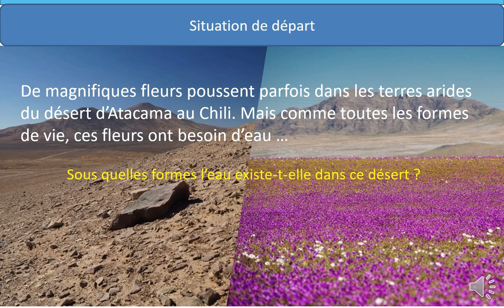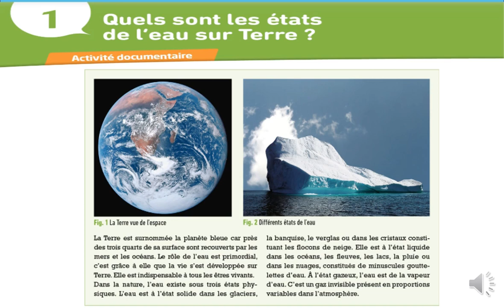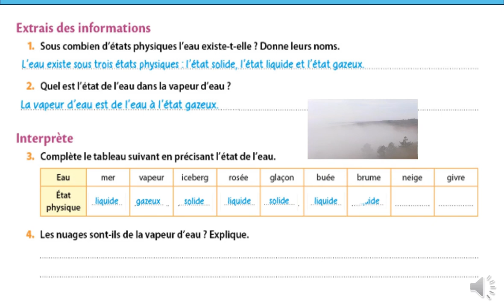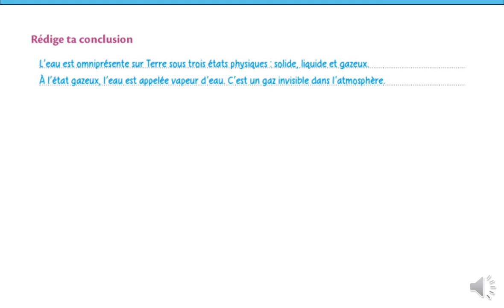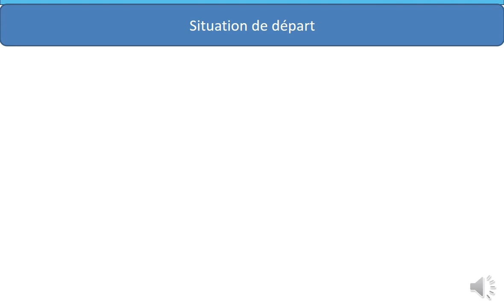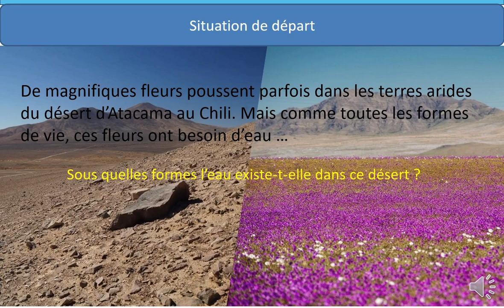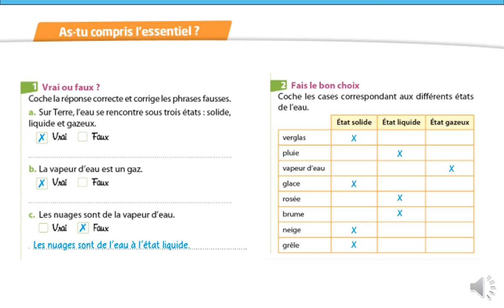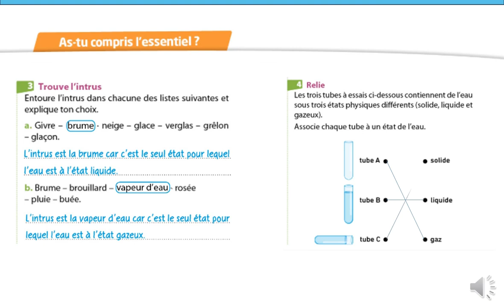Quels sont les états de l'eau sur Terre ?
Quels sont les états de l'eau ?
Bonjour tout le monde voici le premier cours de la matière physique chimie.
Niveau : Première année collège
Programme : Français
Chimie : Organisation et transformation de la matière.
l'eau est omeniprésente partout et elle existe sous trois états physiques :
*Solide sous forme des glaçons, ice berg, neige .
*Liquide sous forme de pluies, mer, eau de robinet .
*Gaz comme étant la vapeur d'eau